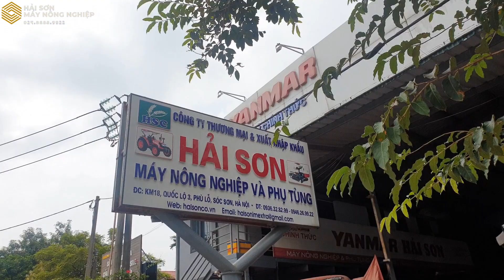MÁY NÔNG NGHIỆP HẢI SƠN HÀ NỘI CÓ GÌ ??? MÁY GẶT // MÁY CÀY // MÁY CẤY // PHỤ TÙNG ĐỦ CẢ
Xem video và cùng tìm hiểu về máy cày nhé
Cam kết chuẩn hàng Nhật bãi

Công ty chuyên nhập khẩu và phân phối các mặt hàng:
- Máy cày Nhật bãi: Kubota, Yanmar, Iseki, Mitsubishi, Shibaura...
- Máy cày Thái Lan: Kubota L3408, L4508, L3608, L4708, L5018, M6040, M7040...
- Máy gặt đập liên hợp: Kubota DC70, DC60, DC95, Yanmar AW70, AW82, YH700, YH850